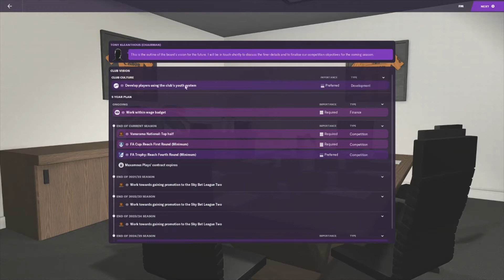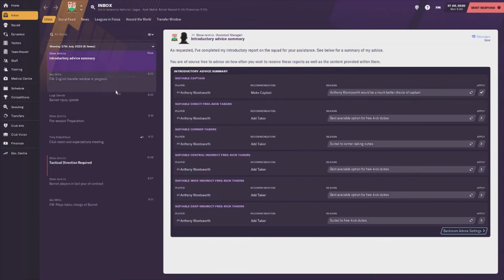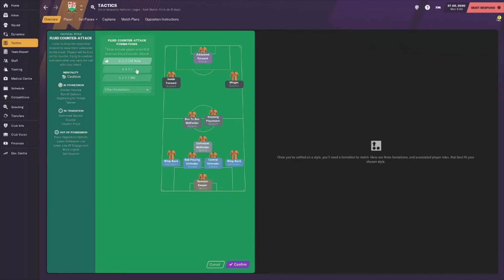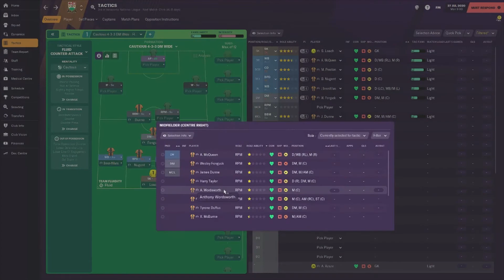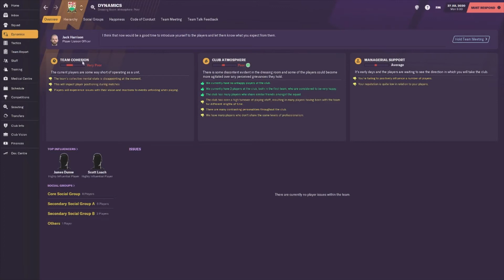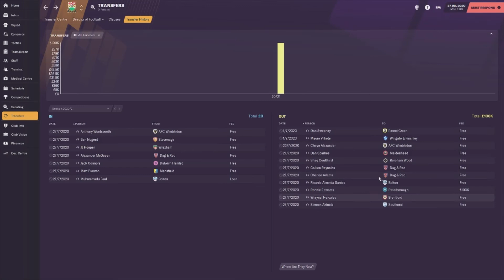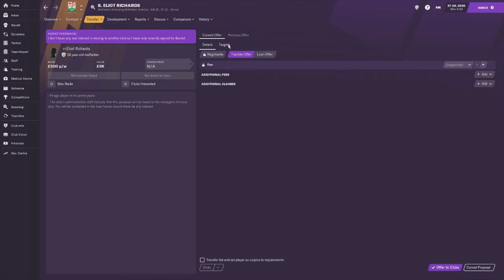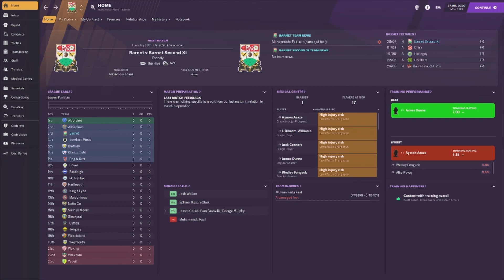Go For Glory FM21 EP1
Hi Guys,
Today we start our road to the top of world football with Barnet.